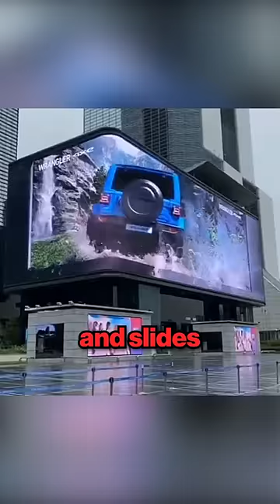This Optical Illusion Scares all Pedestrians...